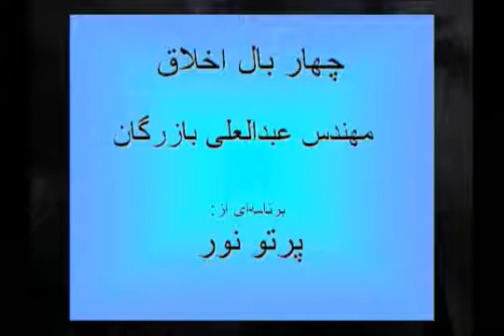Four Wings of Ethics چهار بال اخلاق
اشارات قرآن به اختلافات خانوادگى و روابط زناشويي
سلسه مراتب برخورد با مشكلات خانوادگى
مسئله مقابله به مثل، و تلافى كردن و عكس العمل نشان دادن
قلمرو و شخصيت آدمى و تسلط بر نفس در مناسبات با دوست و دشمن
آيا ايمان و اعتقادات، امورى شخصى و خصوصى اند؟ و از بحث در اين زمينه ها بايد خود دارى كرد؟
چهار بال اخلاق در پرواز به سوى افق هاى برتر انسانى